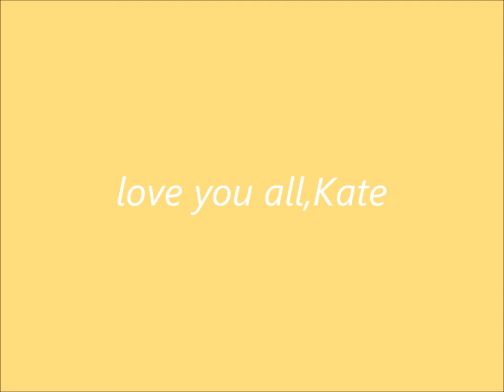Guy Dessapt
Yves Montand - "Sous le ciel de Paris"
art by:Guy Dessapt